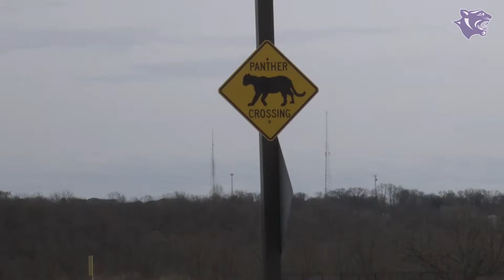Elder Baseball played some baseball today at beautiful Jack Adam Stadium